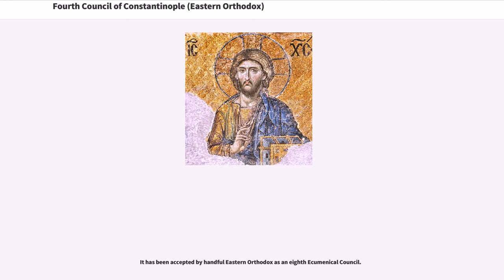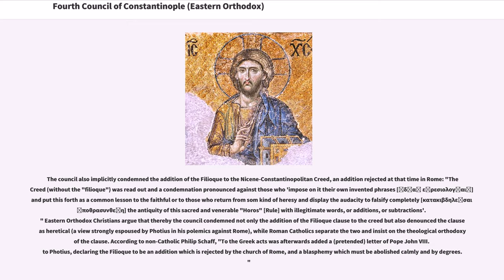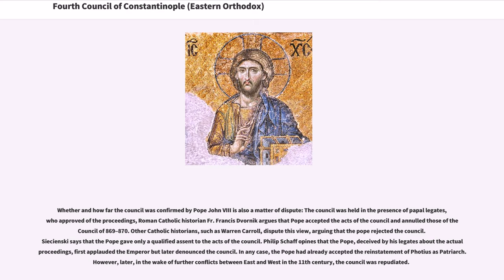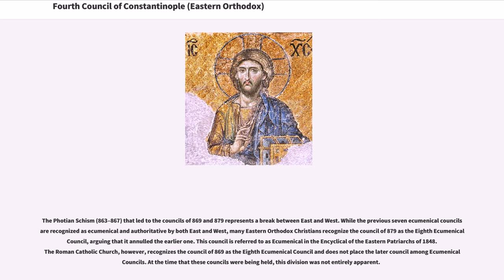Fourth Council of Constantinople (Eastern Orthodox)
The Fourth Council of Constantinople was held in 879–880. It confirmed the reinstatement of Photius as Patriarch of Constantinople.

It has been accepted by handful Eastern Orthodox as an eighth Ecumenical Council.

The Council settled the dispute that had broken out after the deposition of Ignatius as Patriarch of Constantinople in 858. Ignatius, himself appointed to his office in an uncanonical manner, opposed Caesar Bardas, who had deposed the regent Theodora. In response, Bardas' nephew, the youthful Emperor Michael III engineered Ignatius's deposition and confinement on the charge of treason. The patriarchal throne was filled with Photius, a renowned scholar and kinsman of Bardas. The deposition of Ignatius without a formal ecclesiastical trial and the sudden promotion of Photios caused scandal in the church. Pope Nicholas I and the western bishops took up the cause of Ignatios and condemned Photios's election as uncanonical. In 863, at a synod in Rome the pope deposed Photios, and reappointed Ignatius as the rightful patriarch. However, Photius enjoined the support of the Emperor and responded by calling a Council and excommunicating the pope.

This state of affairs changed when Photius's patrons, Bardas and Emperor Michael III, were murdered in 866 and 867, respectively, by Basil the Macedonian, who now usurped the throne. Photios was deposed as patriarch, not so much because he was a protégé of Bardas and Michael, but because Basil was seeking an alliance with the Po...